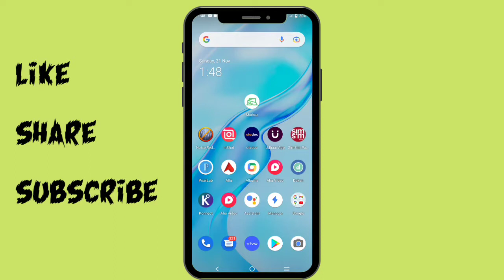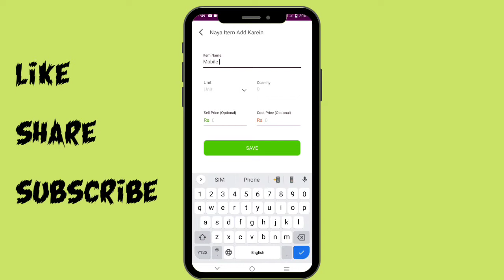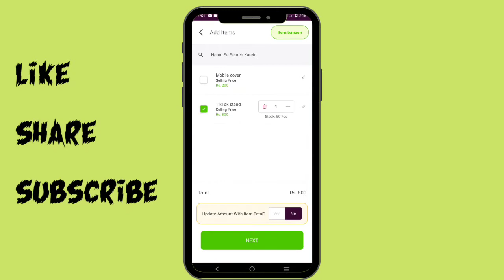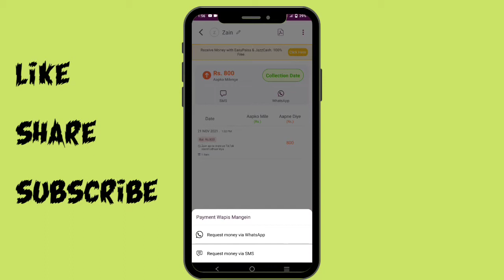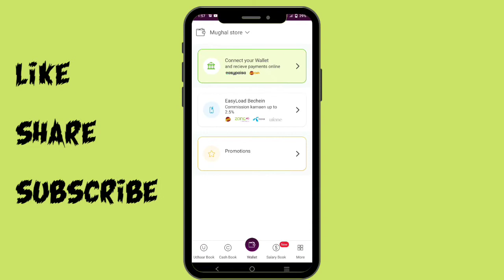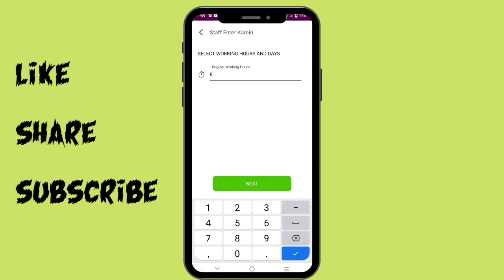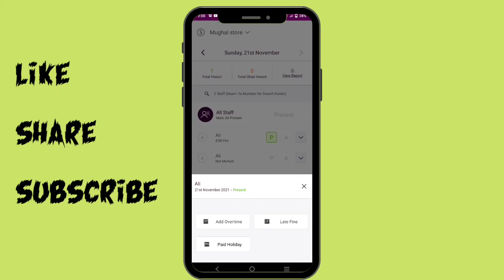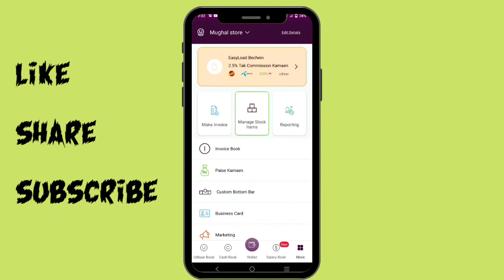How To Use Udhaar Book App | Udhaar App Istemal Karne Ka Tarika | Udhar App Review